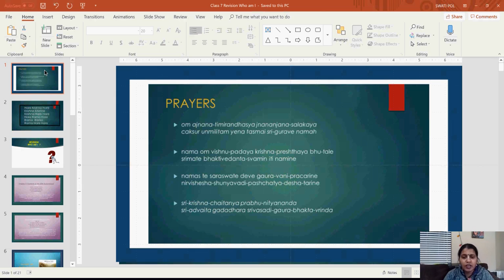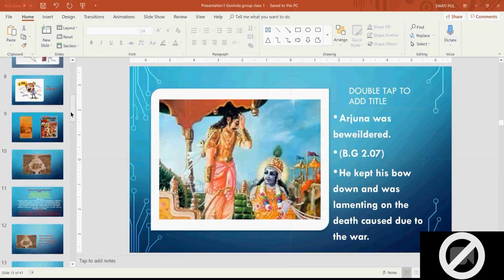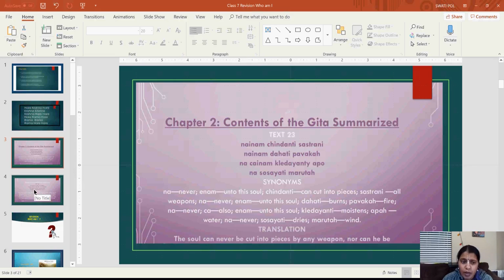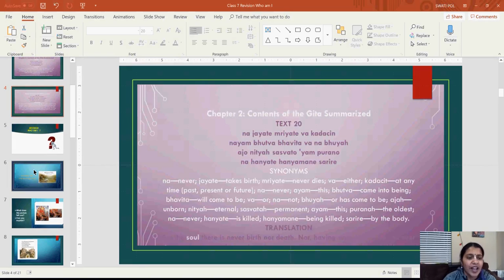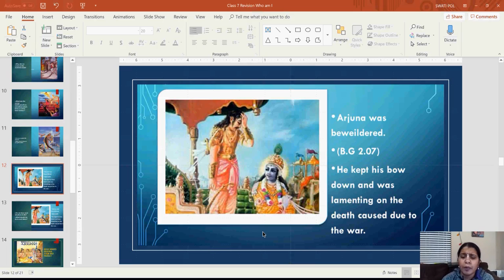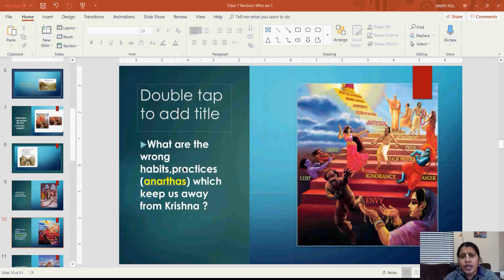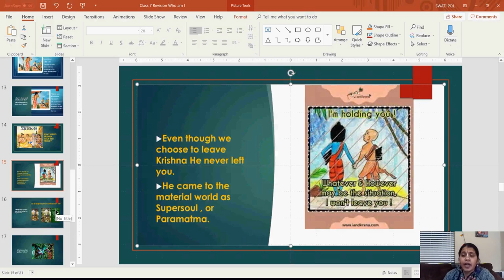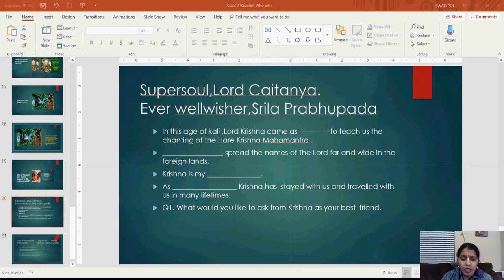Govinda Class - Who Am I - Dec 10 2019 - Sitapriti Mataji